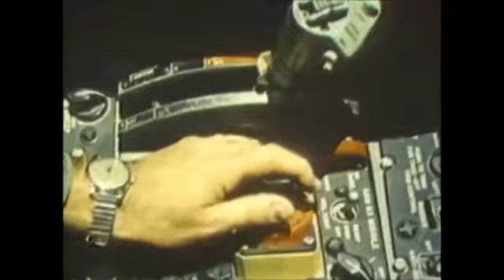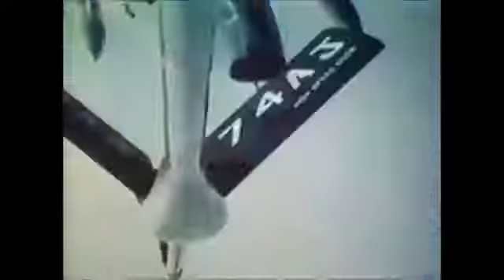USAF F-100 Super Sabre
The North American F-100 Super Sabre is an American supersonic jet fighter aircraft that served with the United States Air Force (USAF) from 1954 to 1971 and with the Air National Guard (ANG) until 1979.
From the archives of the San Diego Air and Space Museum